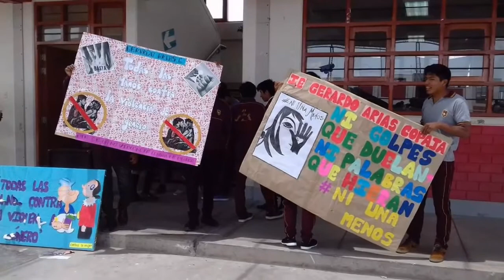Gerardo Arias Copaja 5 to C promoción 2017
I.E GERARDO ARIAS COPAJA 5 TO C
PROMOCIÓN 2017